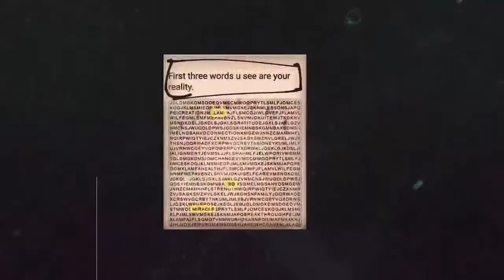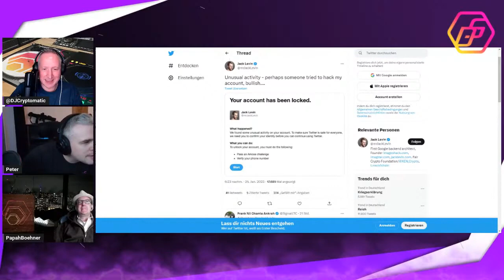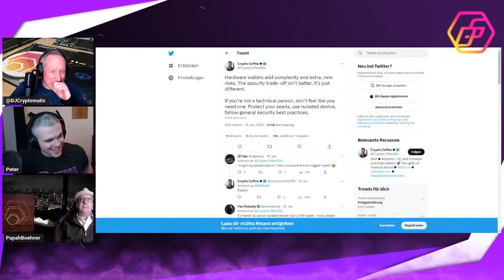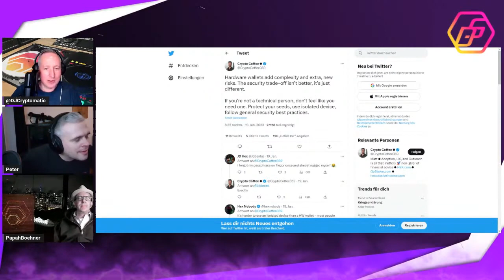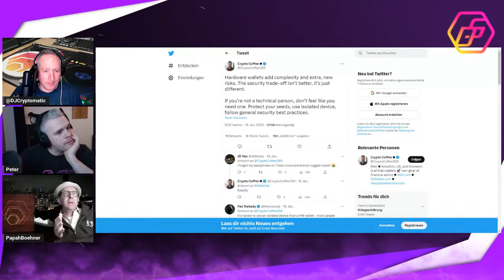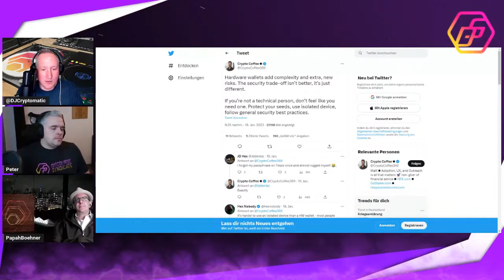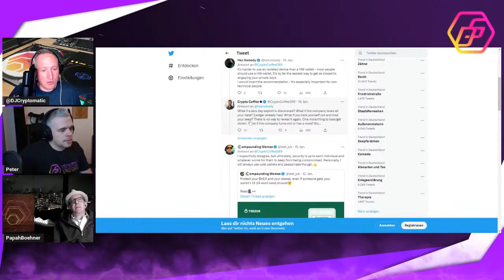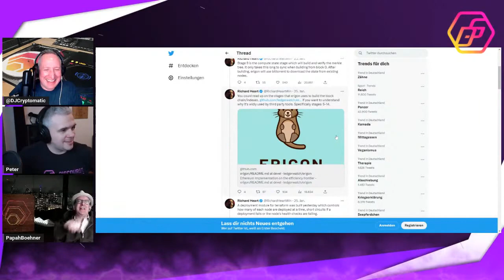What the HEX ?!? - Episode 03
follow @BoehnerPapah on twitter

0xEA90C7C536b5667DBe31689de3e5e92D3Ee30Be9
➤ HEX Legal Fund for Declarative Action from SEC that “HEX is not a security”
0xbcf306Cd55638a0dd822501E091D0eEA539206b4

➤ ALWAYS CONFIRM ADDRESS FROM MULTIPLE SOURCES

Discourse Syndicate Live Shows Schedule (This is google calendar link, it will import our schedule to your calendar and you can setup alerts)

Keywords & Hashtags